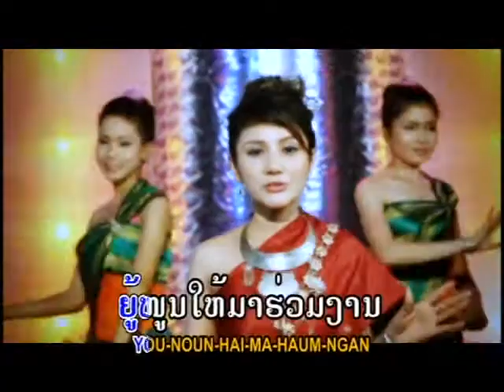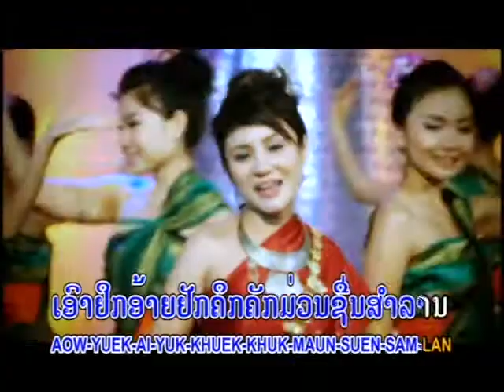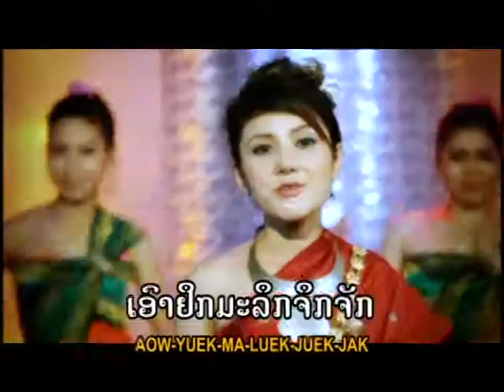ສາວລຳວົງບ້ານດ່ານ Sao lam vong ban dan / ພຸດສາ ພາສະຫວັດ